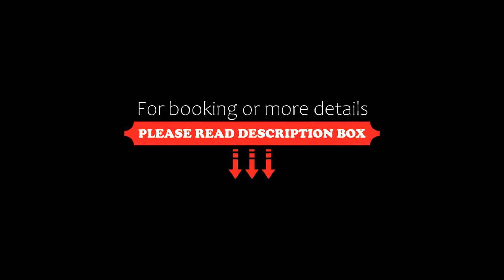Founda Gardens Apartments, Brisbane, Australia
About Property:
You're eligible for a Genius discount at Founda Gardens Apartments! To save at this property, all you have to do is sign in.
Each apartment at Founda Gardens features a fully equipped kitchen and laundry, plus a private balcony. Located just 2.5 km from Brisbane city centre, it offers free secure covered parking.
Founda Gardens Apartments Brisbane are located just 800 m from the Regatta CityCat ferry stop. It is a 10-minute walk from the main apartment building to the cafes along Par...
Property Type: Hotel
Address: 14-18 Dunmore Terrace, Auchenflower, Auchenflower, 4066 Brisbane, Australia
Searching For
1. Founda Gardens Apartments - Brisbane - Australia
2. Founda Gardens Apartments - Brisbane - Australia Address
3. Founda Gardens Apartments - Brisbane - Australia Rooms
4. Founda Gardens Apartments - Brisbane - Australia Amenities
5. Founda Gardens Apartments - Brisbane - Australia Offers and Deals
Audio Credit:
Track Title: Subway Dreams
Artist: Dan Henig